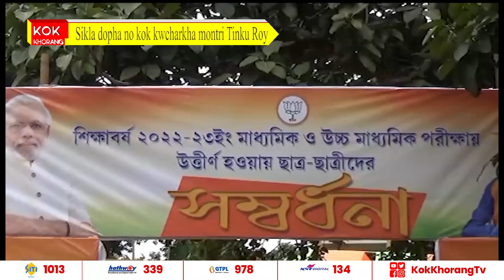Sikla dopha no kok kwcharkha montri Tinku Roy.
Kwral salo 3 Bamutia, mondol tei songjokta morcha ni luajimung bai madhyamik tei kwchuk madhyamik amjokmungo wngkhari wngnai kai chi nwi rwngnogni Sasai ra rwng swrwngnai rok no borom yapharkha haste ni thwng bedek tei hoda hamkrai bedekni montri Tinku Roy.